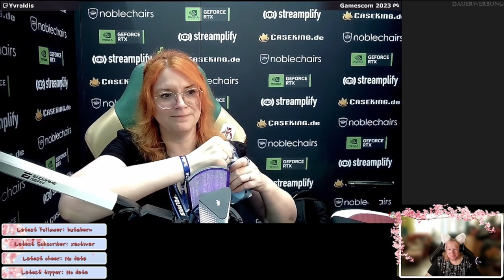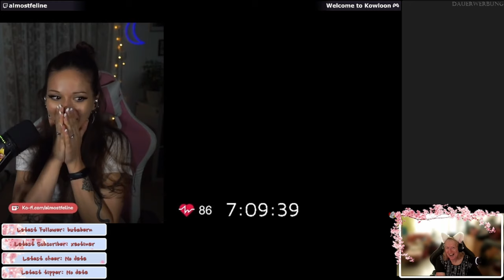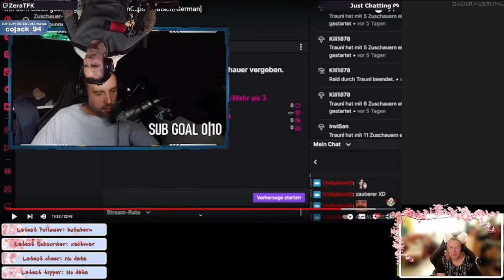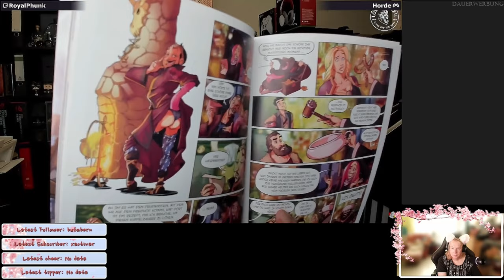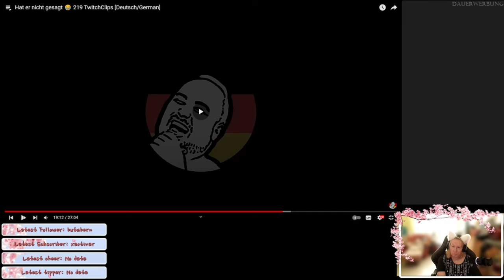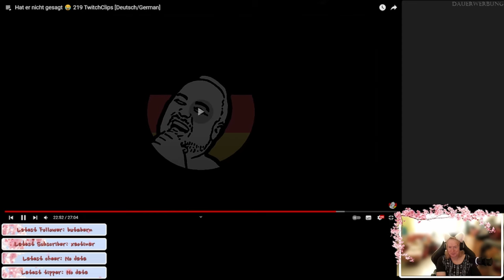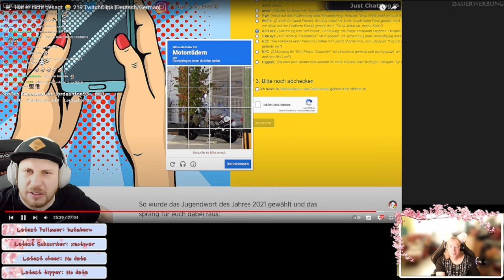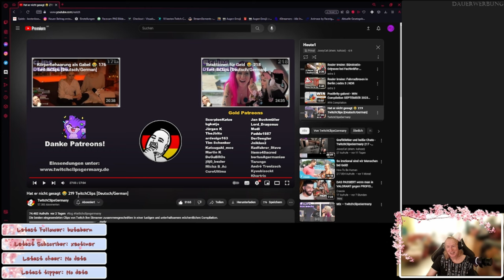JossysCat 👀 reagiert auf TwitcClipsGermany 219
Manchmal dauern gute Dinge einfach und dann ist es wieder ein Zeitfaktor...doch heute bekommt ihr die Folge 219 der TwitchClipsGermany. Dazu mit meinem Kommentar, viel Spaß euch jetzt dabei!